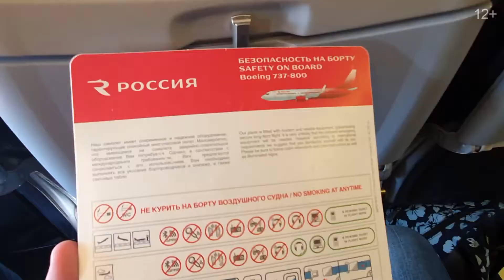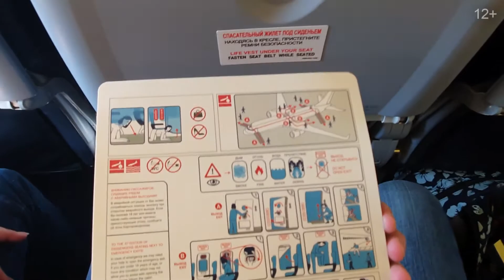Прага. Возвращение домой в Россию (город Москва). Как это было!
Настал тот день, когда нужно возвращаться домой. Время перелета прямого рейса Прага — Москва составляет всего 2 часа 45 минут

Вылет из Пражского аэропорта имени Вацлава Гавела – это современный и просторный международный аэропорт, расположенный, примерно в 17 километрах к северу от столицы.

По прилету Вызвали такси и помчались домой, но не так быстро как хотелось. из-за пробок мы ехали примерно два с половиной часа.